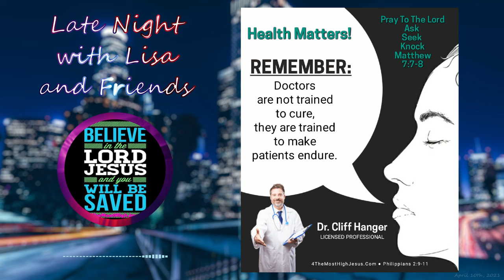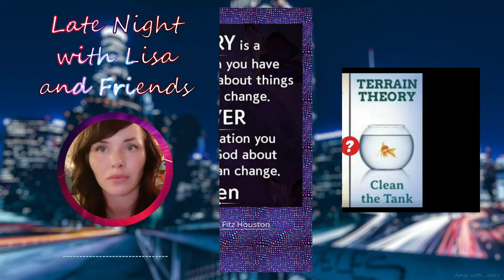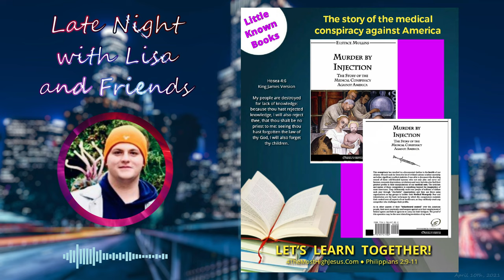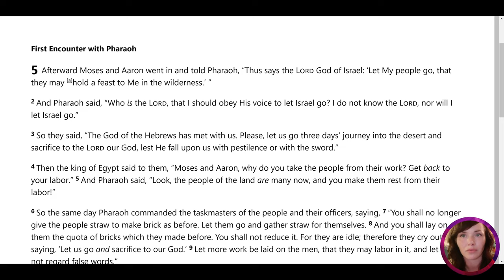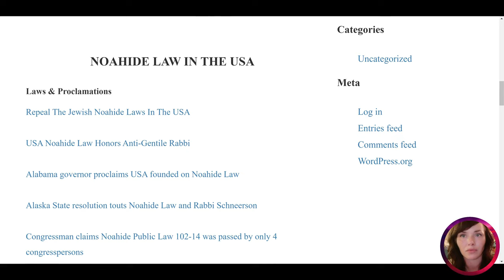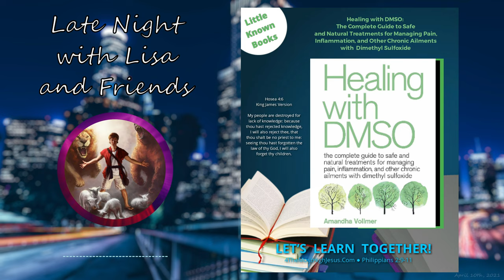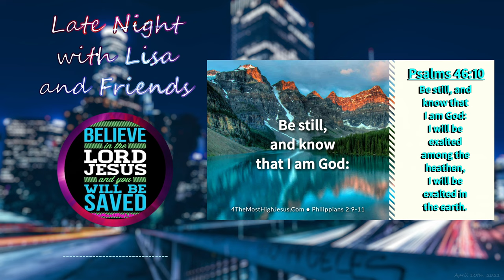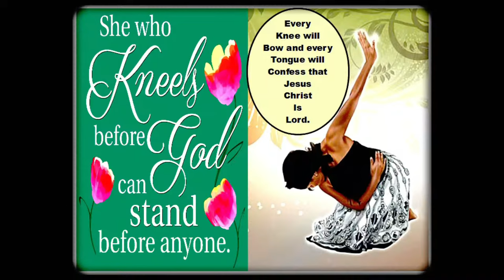Cult of 'Christian Science' / Cancel Culture / Noahide Law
Originally streamed live on April 10th, 2021 (most Saturdays starting at 11:05p Eastern).